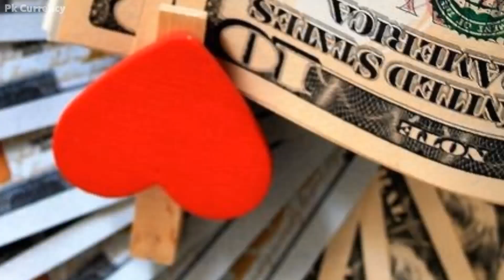currency rates today | dollar rate today in Pakistan | USD to PKR 22 May